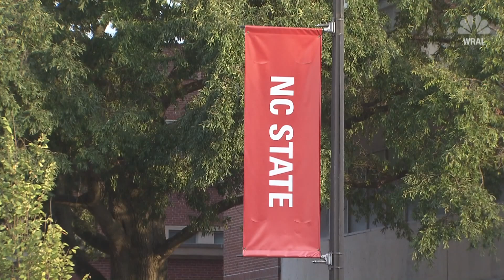North Carolina professor suspended after calling women 'useless' during lecture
A North Carolina State University professor has been suspended and the university has launched an investigation after students reported the faculty member as saying "women are useless" during a recent lecture, authorities said Wednesday.